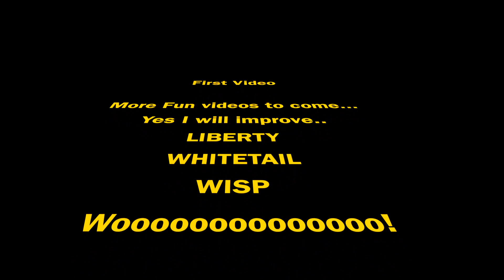Snowboarding at Liberty 1/11/2015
1st GOPRO vid... Clips aren't great but will def improve.